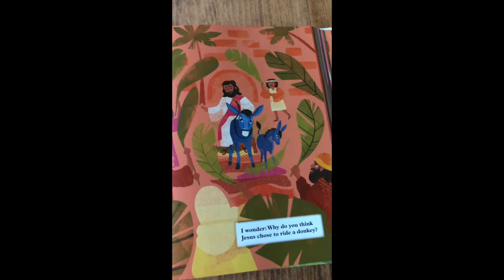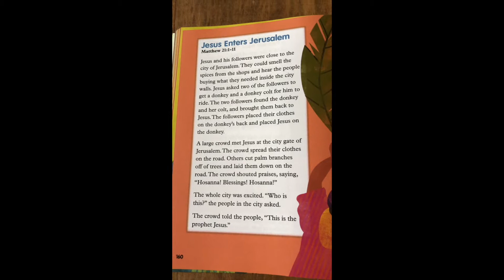AUMC Kids Sunday School March 28, 2021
Today is Palm Sunday! Our Sunday School lesson is about when Jesus rode into Jerusalem on a donkey and the people welcomed him by waving palm branches.

For today's craft, we're making our very own version of palm branches!
You'll need:
• a green piece of construction paper (or a white piece of paper colored green)
• something to draw with (pencil, marker, etc.)
• a popsicle stick
• scissors
• tape